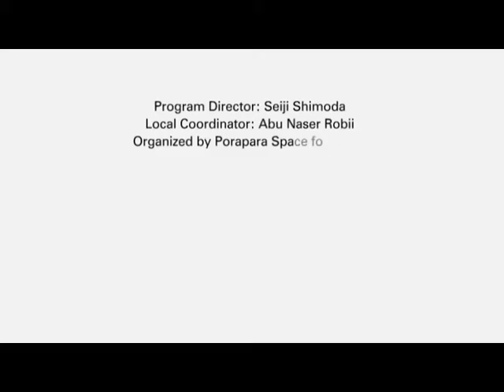Ripon Saha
INTERNATIONAL PERFORMANCE ART FESTIVAL BANGLADESH-2011
31 January-4 February
Venue: Institute of fine Arts, Chittagong University campus and Dhaka Art Center

Porapara Space for Artist organized the event with the cooperation of NIPAF (Nippon International Performance art Festival) Director of NIPAF visited Porapara with 2 short performance art workshop as the preparation of the festival, The event gathered artist from Japan and Korea in Bangladesh, Japan Foundation support the project as NIPAF Asia tour and Art council Korea support Korean artist to join in the program. We got worm support from A.K.KHAN FOUNDATION,Chittagong,Art & Bangladesh,Dhaka Art Center, Institute of Fine Arts,Chittagong University and Some other personals in Chittagong, We would like to say thanks to all participated artist,technical hands and professionals who made it happened and successful.